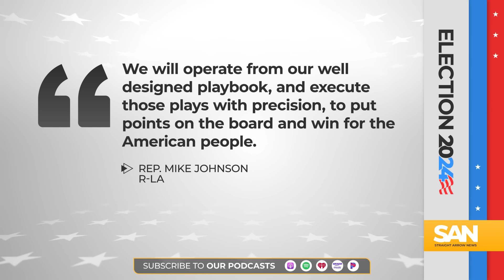Republican leadership in Congress shaping up ahead of key vote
Republicans won a majority in the Senate and believe they are on track to maintain their majority in the House. So once the new Congress is sworn in on Jan. 3, 2025, who will be in leadership?

In the House, Speaker Mike Johnson, R-La., is vying to keep the gavel. Johnson wrote a letter to his Republican colleagues in which he laid out their top priorities: secure the border, promote investment through the tax code, prioritize domestic energy production, reduce regulations and expand school choice.

“We will operate from our well designed playbook, and execute those plays with precision, to put points on the board and win for the American people,” Johnson wrote in the letter.

Johnson has the support of President-elect Donald Trump, which is a key advantage. He even got a shout out during Trump’s victory speech.

“I want to thank Mike Johnson, I think he’s doing a terrific job. Terrific job,” Trump said during his victory speech.

With Trump’s support, it will be tough to challenge Johnson. However, Republicans are on track to have a one or two seat majority. If anyone decides to put up a fight like they did with former Rep. Kevin McCarthy in 2022, this could become a true battle.

House Majority Leader Steve Scalise, R-La., is also running to keep his job. He has consistently been elected unanimously to be House Republicans’ number two, there’s no reason to believe that will change.

The biggest question is Rep. Elise Stefanik, R-N.Y. She’s the conference chair and if she runs again, she’ll likely win. She is also contending to be the U.S. Ambassador to the United Nations in the new Trump administration, which would leave an opening.

The Republican congressional leadership elections will take place on Nov. 13.

In the Senate, Mitch McConnell, R-Ky., is stepping down as Republican leader after the longest serving tenure in history.

Three lawmakers are running to take his place: Sens. John Thune, S.D., John Cornyn, Texas, and Rick Scott, Fla.

Thune currently serves as the Republican Whip, or the number two. He’s in charge of counting how republicans will vote on certain bills and trying to convince holdouts to support the party’s legislative priorities.

Cornyn previously served as whip but had to step down because he was term-limited.

Scott previously served as the head of the National Republican Senatorial Committee, the party’s campaign arm. He also challenged McConnell for leader in 2022 but only received 10 votes compared to McConnell’s 37.

Sen. John Barrasso, R-Wyo., will take Thune’s place as whip.